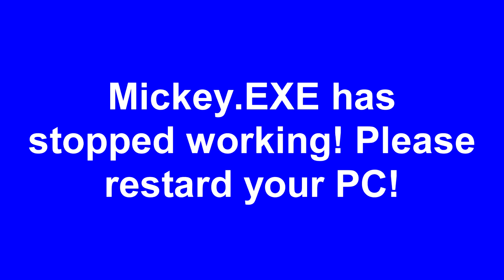Mickey.Exe Has Stopped Working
Just Wanted To Make A Meme With One Of These Mickey Mouse TikTok Memes, Which Are So Funny!